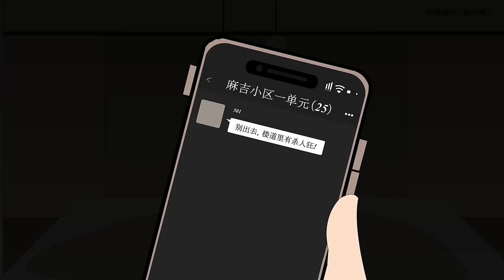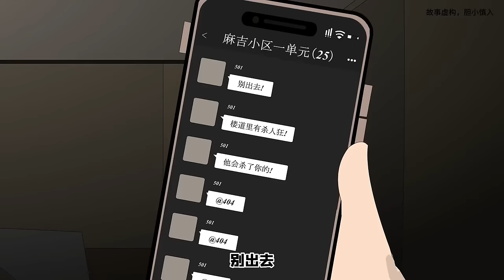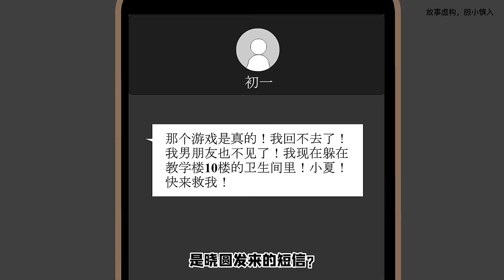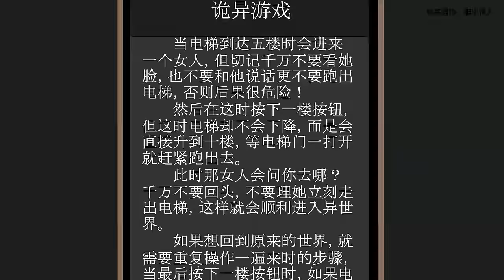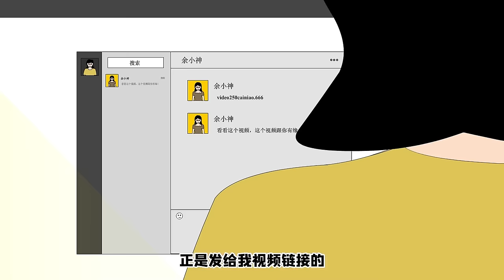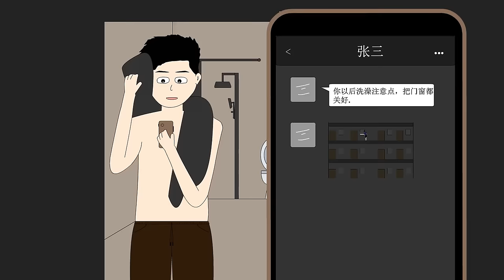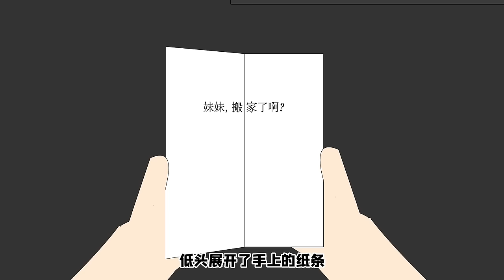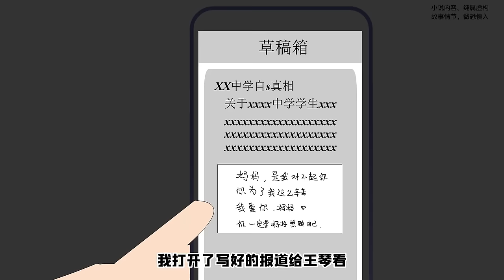501业主凌晨发来消息：楼道里居然出现杀人狂！谁知下一秒他首先砸开了我家门【麻吉先生】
501业主凌晨发来消息：楼道里居然出现杀人狂！谁知下一秒他首先砸开了我家门【麻吉先生】